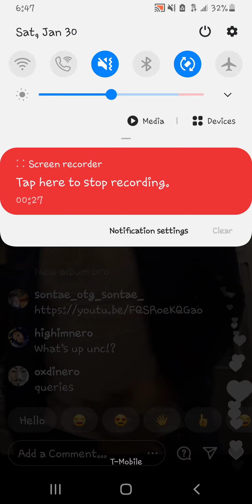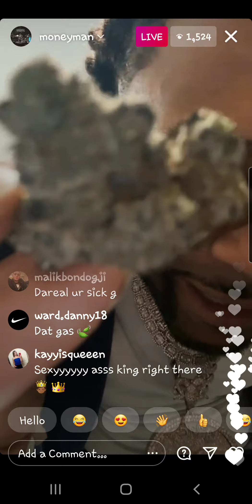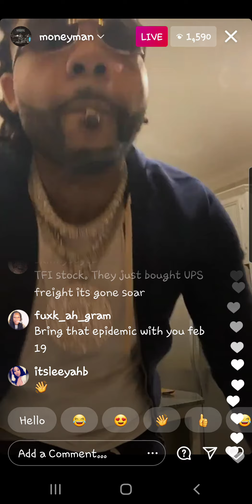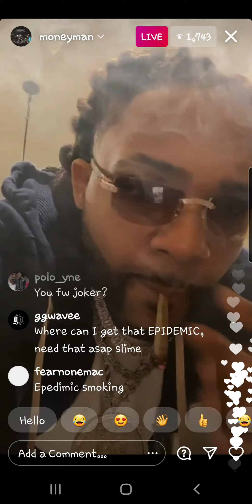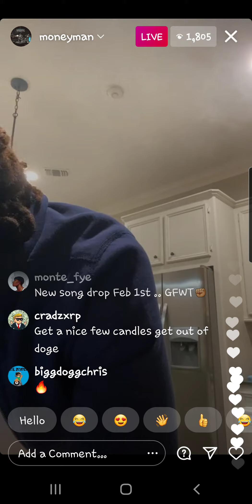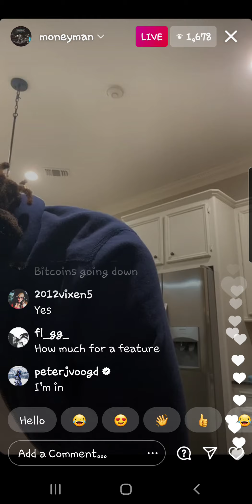MONEY MAN TALKS GAMESTOP STOCKS IG LIVE